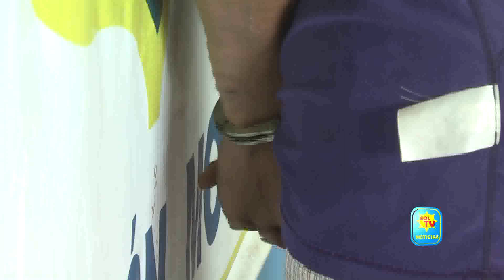PANDILLERO QUE SE ENFRENTO A BALAZOS CON POLICIA FUE CAPTURADO